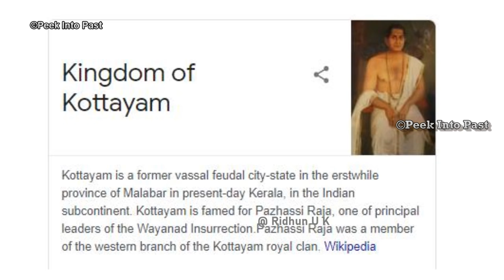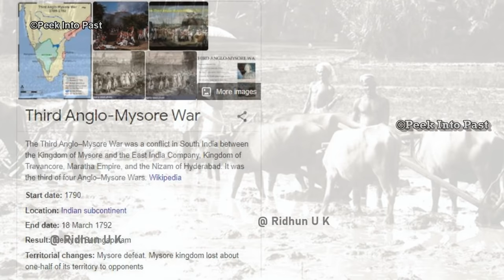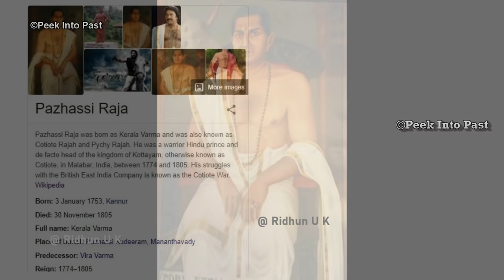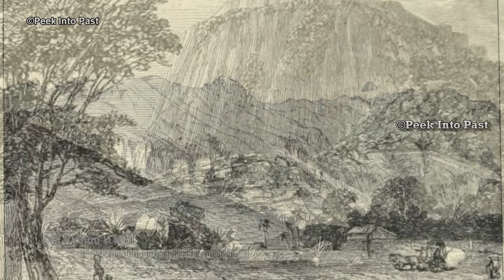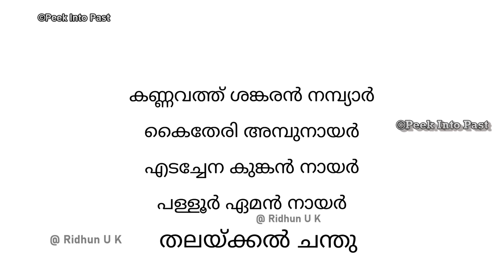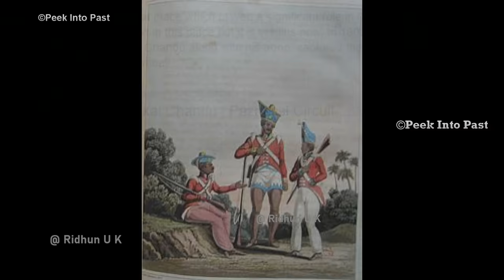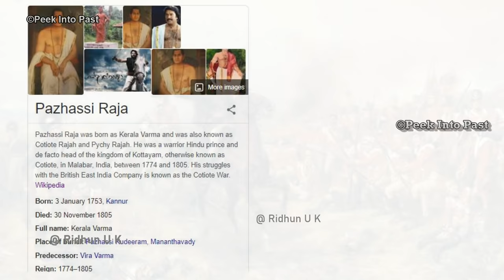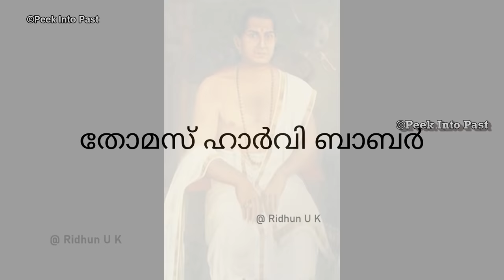പഴശ്ശിരാജ എന്ന ഇതിഹാസം |History of Pazhassi raja | Kerala History | Malayalam |Psc - Upsc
കേരളത്തിന്റെ ചരിത്രത്തിലെ അതിസാഹസിക നായകന്മാരിൽ ഒരാളാണ് പഴശ്ശിരാജാവ്.. വടക്കേ മലബാറിലെ കോട്ടയം രാജ്യത്ത് മരണം വരെയും നിരന്തര പോരാട്ടങ്ങൾ നടത്തിയാണ് പഴശ്ശിരാജ നിലനിന്നത്..അത് മൈസൂരിന്റെ  ടിപ്പുസുൽത്താനെതിരെയും ബ്രിട്ടീഷിന്റെ സൈന്യത്തിനെതിരെയും ഒരുപോലെ തന്നെ നിലനിന്നു..അത്തരത്തിൽ കേരള ചരിത്രത്തിലെ വീര പുരുഷന്മാരിൽ ഒരാളായ കേരളവർമ്മ പഴശ്ശിരാജയുടെ ജീവിത കഥയാണ് ഇവിടെ പറയുന്നത്...

In this video we talk about Full History of Pazhassi raja and his life story | pazhassi raja wars with Tipu sultan and British east india company ...and pazhassirajas death..Thrilling story of pazhassi raja ||edachena kunkan and thalakkal chandu ||pazhassi raja army ||

||PAZHASSIRAJA MALAYALAM PSC || PAZHASSIRAJA HISTORY MALAYALAM ||
In this video we talk  about ||PAZHASSI RAJA || IN MALAYALAM || PAZHASSI RAJA RULE IN MALABAR  || TIPU SULTAN ATTACK ON PAZHASSI RAJA   || VALLATHORU KATHA || MLIFE || MLIFE DAILY || INDIAN HISTORY || HISTORY MALAYALAM || KERALA HISTORY  ||BRITISH WAR WITH PAZHASSI RAJA  ||  MYSORE VS PAZHASSI RAJA ||History of pazhassi raja in malayalam || Pazhassi raja wars with british || epic story of pazhassi raja || pazhassi raja biography || pazhassi raja in malayalam ||  pazhassi raja rebellions against british || why pazhassi raja fought against tipu sultan || pazhassi || keralavarma pazhassi raja ||

1 - PAZHASSI RAJA INTRO
2 - PAZHASSI RAJA LIFESTORY
3- PAZHASSI RAJA PROBLEMS WITH BRITISH
4- ATTACK ON MALABR BY MYSORE KINGDOM
5 - TIPU SULTAN WAR WITH PAZHASSI RAJA
7 - PAZHASSI RAJA REBELLIONS
8 -  BRITISH CHEATING STORY ON  PAZHASSI RAJA
9 - pazhassi rajas kottayam malabar kingdom
10 - pazhassiraja death
11 - pazhassiraja history for kerala psc
12 - pazhassiraja important points
13 - pazhassiraja story